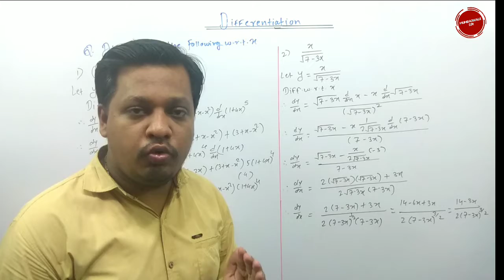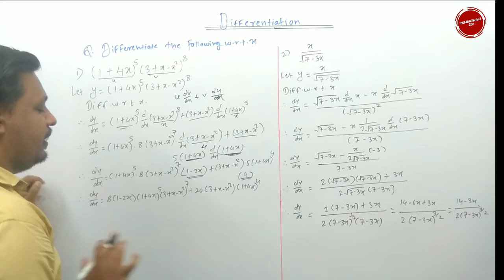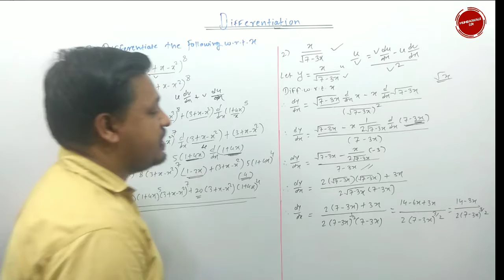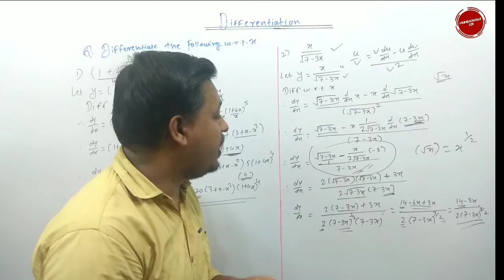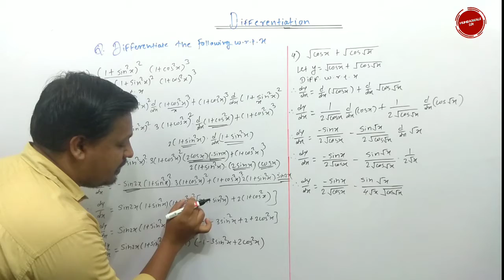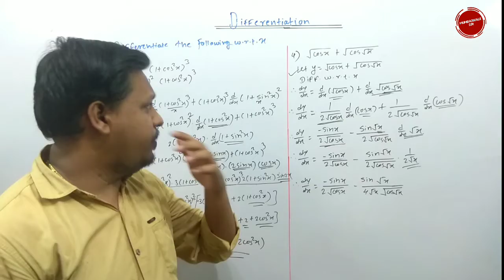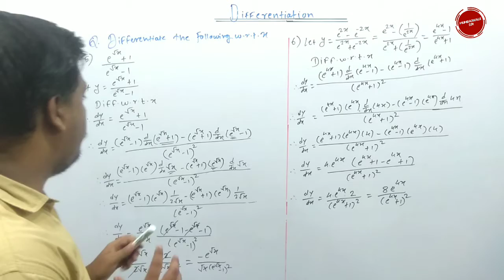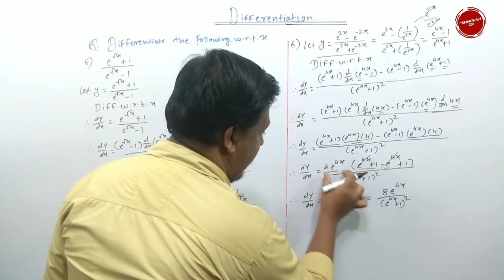Differentiation Exercises1.1 (part 3) class 12th Science| MH Board New Syallabus|Chain Rule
This video is very useful for students who want to learn differentiation.In this video we slove some sums of derivatives in the exercise 1.1 question number 2.Sums on Chain Rule, Multiplication of Derivatives and Division of Derivatives.

Video based on topic Deffernetition of class 12th science. This video is based on new syallabus of 12th science mathematics Maharashtra State board.Watch this video still end then you will get idea about basic concept of Differentiation.This video helpful for CBSE students also.

Differentiation calculas is a mathamatical tools for maths and physics used for IIT JEE main and advance.

If u had any questions regarding my content or any math problem or other